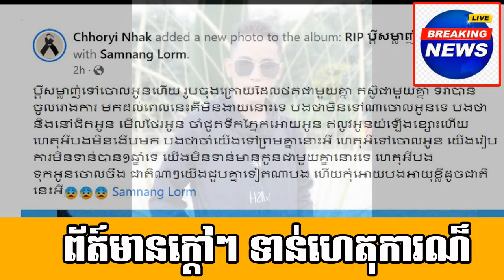RIP for a staff of food panda passed away/Interesting on Ms.Sokun khanha and Mr.Vann da